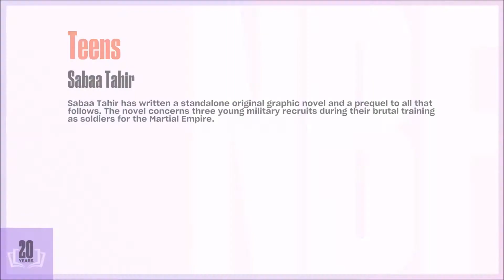Ember in the Ashes Series Finale Out December 1!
Fans of An Ember in the Ashes series - the moment you have been waiting for is almost here! The series finale, A Sky Beyond the Storm by Sabaa Tahir releases December 1st!  Morley has pre-ordered both print, digital, and e-audio copies. Place your holds now, this one is sure to be popular!

- Helene Aquilla, AKA Lisa from the third floor